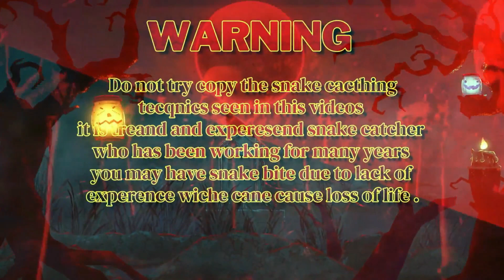Spectacled cobra of Kutti Para Bilaspur : कुट्टी पारा बिलासपुर का नाग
कुट्टी पारा बिलासपुर का नाग : 🐍Spectacled cobra of  Kutti Para Bilaspur
कुछ दिन पहले कुट्टी पारा बिलासपुर से एक नाग सांप के लिए कॉल आया अंकित के गैरहाजिर में मुख्य श्रीनिवास उस सांप को पकड़ने निकल पड़ा जा कर देखा तो एक नाग सांप घर के अंदर फरनिचर के पीछे बैठा मिला, जिसका सावधान से बचाव किया या राहत कीया I

SAVE THE SNAKE

                    नमस्कार  हमारी टीम चेतना वाइल्डलाइफ कंजर्वेशन टीम बिलासपुर छत्तीसगढ़  में सांपों को घरों में आने पर  निकालना, सांपो के प्रति जारूकता लाना  जीवजंतु के प्रति अंधविश्वास दूर करना  , किसी कारणवश सर्पदंश हो जाने पर सही जानकारी देने का कार्य   विगत वर्षो से  निरंतर कर रहीं है किसी भी जीव को जो घरों में आ जाते है को सुरक्षित निकाल कर जंगलों मे छोड़ना है जिससे न किसी जीव जंतु और न हीं किसी व्यक्ति को नुकसान हो हमारा यूट्यूब पर आने का कारण हमारे पास ऐसे कई सारे विडियो और फोटो आए जो सांपो को मारते हुवे या किसी प्रकार से नुकसान पहुंचाते हुवे है इसलिए  बिलासपुर शहर और ग्रामीनों ने आग्रह किया कि हमे  जागरुक करने के लिए विडियो बनाना चाहिए इसलिये इस  प्लेटफार्म का उपयोग किया जा रहा हैं  हमारे संस्था के सदस्यों द्वारा स्नेक हुक, स्नेक बैग , स्नेक किट और उचित साधनों के द्वारा ही स्नेक रेस्क्यु किया जाता है मै और  संस्था के अन्य सदस्य काफी अनुभवी है इसलिए हमारे स्नेक रेस्क्यु के विडियो को देख कर पकड़ने की कोशिश न करें ,   जीव जंतुओं को बचाने मे  आप भी हमारे दिए फ़ोन नंबर से संपर्क कर सहयोग करेगें I अगर आप  भी बिलासपुर मे या आसपास हैं और कोई सांप  घरों में आ गया है तो हमारे फोन नंबर -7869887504 , 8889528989 मे कॉल करे l

SAVE THE SNAKE *

Hello, our team Chetna Wildlife Conservation Team has been continuously doing the work of removing snakes from homes in Bilaspur, Chhattisgarh, creating awareness about snakes, removing superstitions towards animals, giving correct information in case of snakebite due to any reason for the past years. The creatures that come into the house have to be taken out safely and released into the forests so that neither any animal nor any person gets harmed. The reason for coming to YouTube is that we came across many such videos and photos of people killing snakes or They are causing harm in some way, hence Bilaspur city and villagers requested that we should make a video to create awareness, hence this platform is being used by the members of our organization to distribute snake hooks, snake bags, snake kits and proper tools. Snake rescue is done by us only. I and other members of the organization are very experienced, so do not try to catch our snake by watching the video of rescue, you will also cooperate in saving the animals by contacting us on the phone number given.

Our best snake rescue video in bilaspur C.G. -